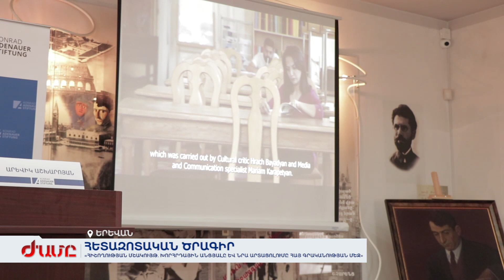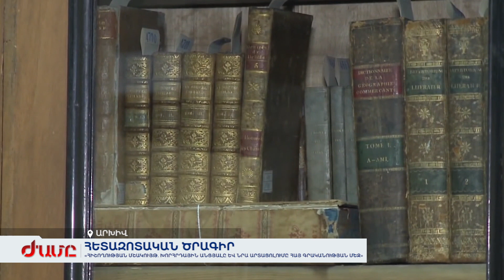«Հիշողության մշակույթ. խորհրդային անցյալը և նրա արտացոլումը հայ գրականության մեջ»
Կոնրադ Ադենաուեր հիմնադրամն ու ԱՐԻ գրականության հիմնադրամը հետազոտել են խորհրդային տարիներին մտավորականների ազատությունը, գրական դասագրքերն ու Երևանը՝ խորհրդային գրականության համատեքստում: